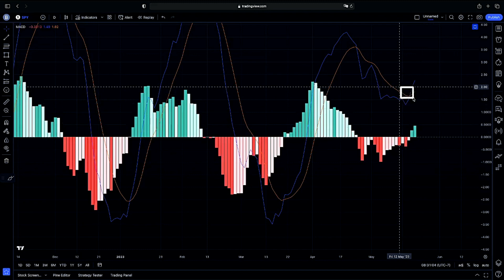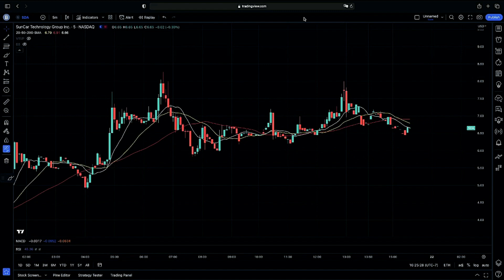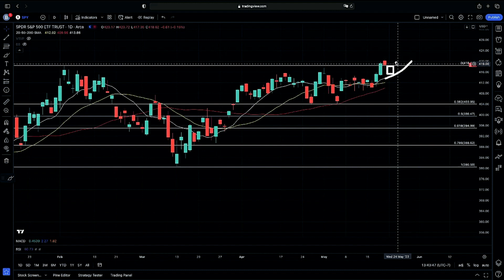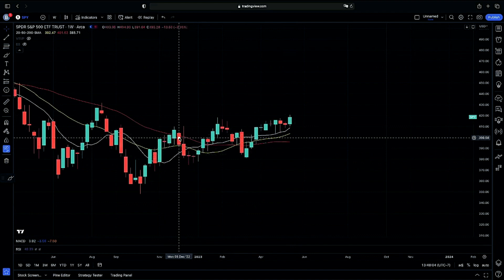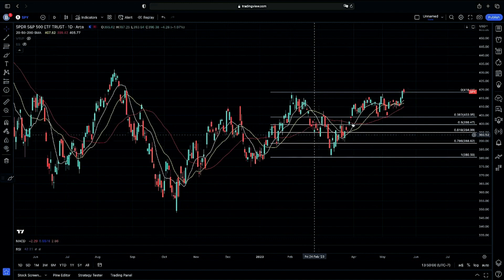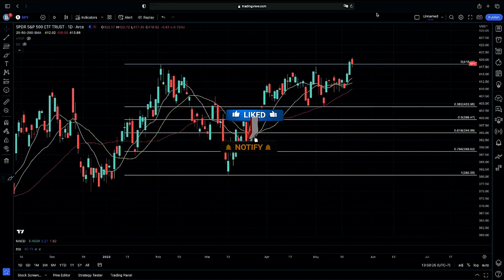⚠️ Fed Minutes Data on Wednesday!!! 🔑 | Stock Market Update | SPY S&P 500 Chart Technical Analysis!